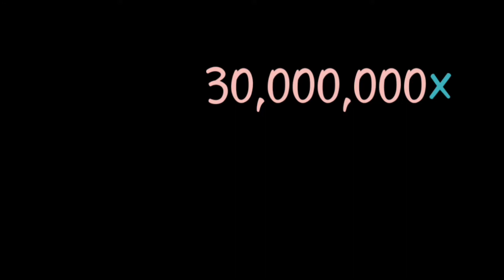Minecraft dar Mă joc Pe un Block!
haha aproape de Moarte!